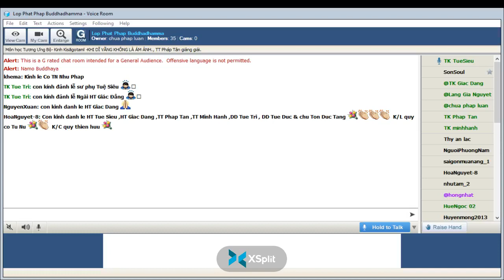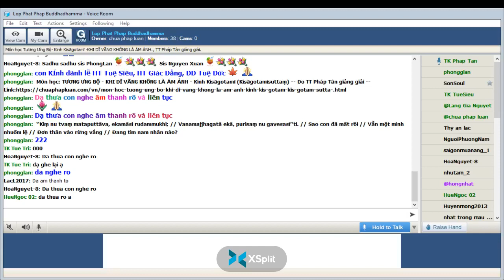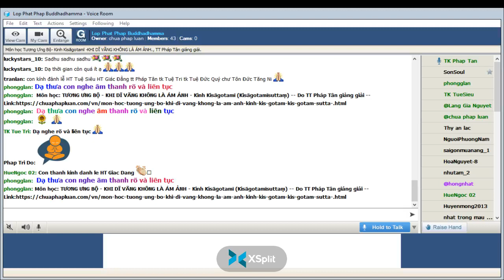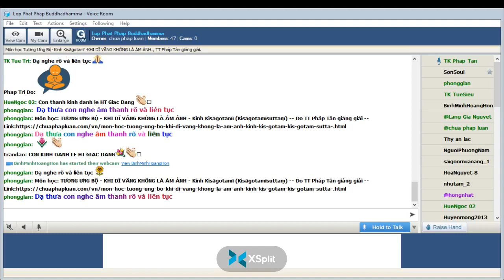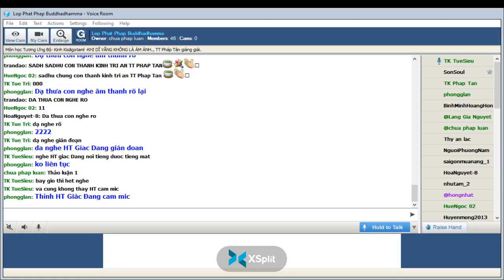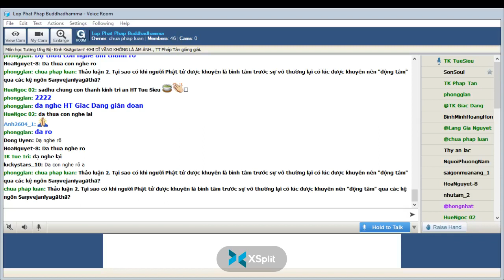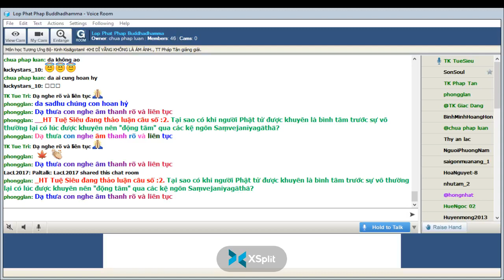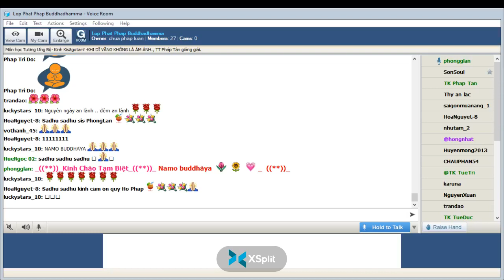09-04-2022. GIÁO TRÌNH TƯƠNG ƯNG BỘ (SAMYUTTANIKÀYA) _Lop Phat Phap Buddhadhamma.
Lop Phat Phap Buddhadhamma Thứ Bảy Apr 09-2022.Giáo Trình KINH TƯƠNG ƯNG – SAṂYUTTANIKĀYA -(S.i,129) CHƯƠNG V. TƯƠNG ƯNG TỶ KHEO NI,  Bài 3. Kinh Kisāgotamī (Kisāgotamīsuttaṃ)-KHI DĨ VÃNG KHÔNG LÀ ÁM ẢNH., Tỳ kheo Giác Đẳng chuyển dịch và biên soạn giáo trình, sẽ do TT Pháp Tân giảng giải.